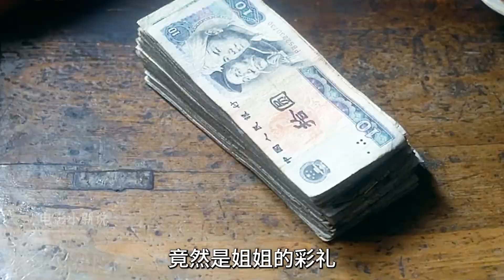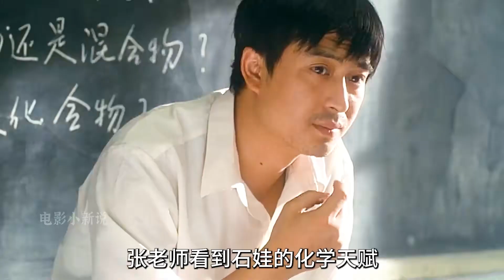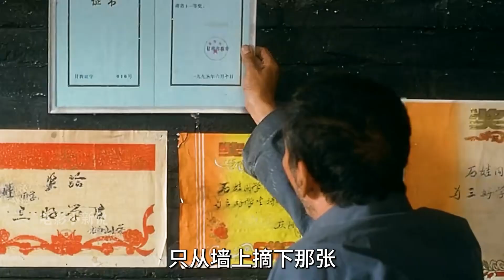為照顧癱瘓的爸爸，兒子背起爸爸上大學《催淚勵志》